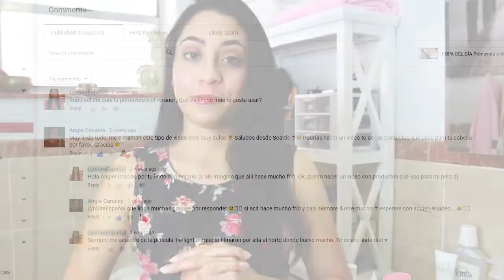HAIR PRODUCTS I'M CURRENTLY USING cruelty-free + vegan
In this video I share the current hair products I'm using, and the ones I'm going to start using soon. These hair care products are cruelty-free, and vegan options. What's your favorite hair care brand?

WOW Shampoo & Conditioner
The Wonder Seed Shampoo & Conditioner
Cake Beauty Shampoo & Conditioner
Cake Leave In Conditioner
EVOLVh Styling Lotion
Not Your Mother's Hair Products

Michael Kors Rose Gold watch

Get a $25 credit with Airbnb with this link

Get free cash back while shopping online with Ebates

Do your groceries from home, and get $10 with my link.

Your first ride is free! (up to $20)

I have a cruelty-free, and vegan lifestyle.
Rosy (LynSire) ♡